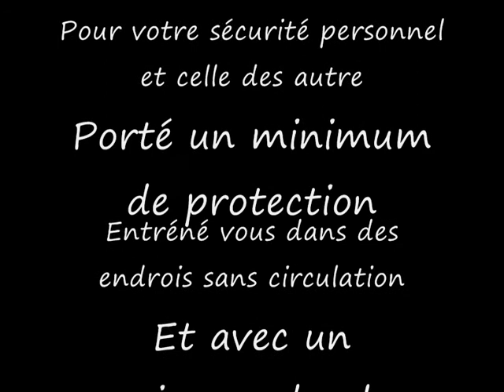ma 1er vidéo de stunt en scoot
weeling burn son o programe